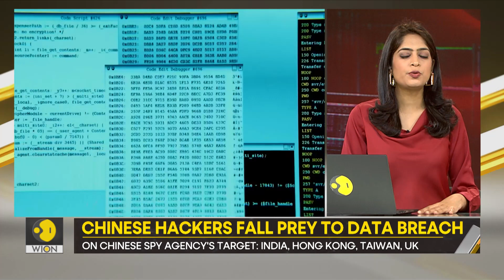Gravitas | Did China hack into Indian government offices? | WION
A Chinese hacking group's documents were dumped online in a data leak. The documents revealed that the hacking agency I-Soon targeted Indian government offices and more.